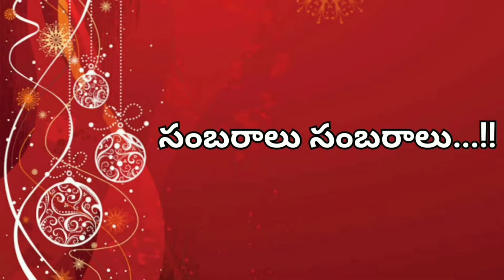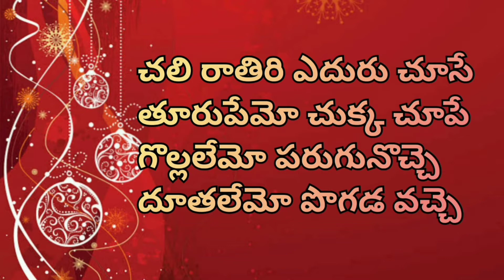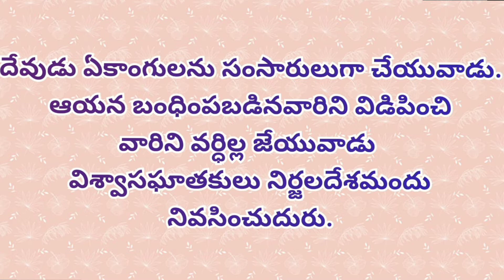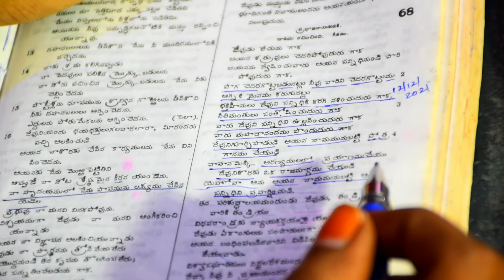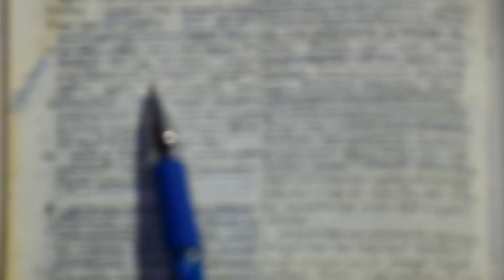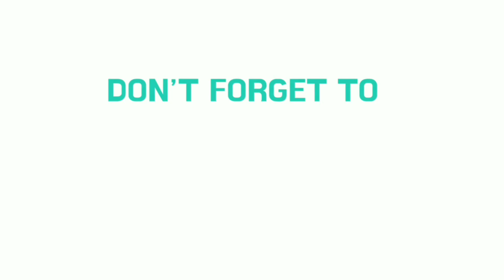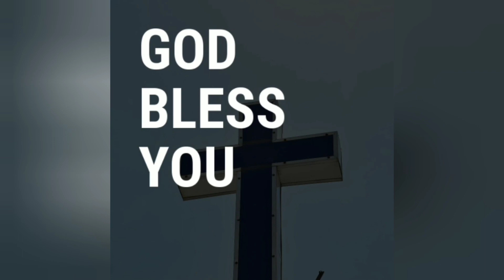🔴 Sunday Worship //IMMANUELPRAYERGOSPELCHURCH// Revkshravankumar. TeluguChristianmessages.